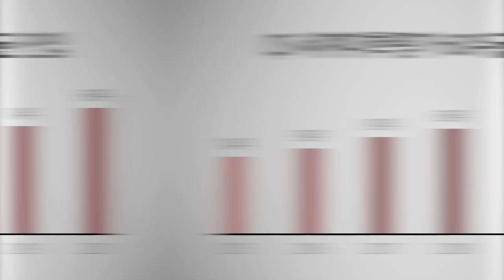[고려대학교 Korea University] 2020 QS아시아대학평가 국내 1위 차지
[고려대학교 Korea University] Video Clip

고려대학교가  '2020 아시아대학평가'에서  전체 순위 11위, 국내 1위를 차지했습니다.

국제연구협력 지표에서 3년 연속 1위를 차지하고 고용주 및 연구 평판도 지표가 순위를 견인했습니다.

작년 6월 발표된 2020 QS 세계대학평가에서는 작년보다 14계단 수직 상승한 세계 69위를 차지하며 7년째 상승세를 기록하는 등 고려대의 상승세는 매우 가파릅니다.

제작 : 고려대 유튜브 크리에이터 'K-KU' 1기 이지은 (영문 19)